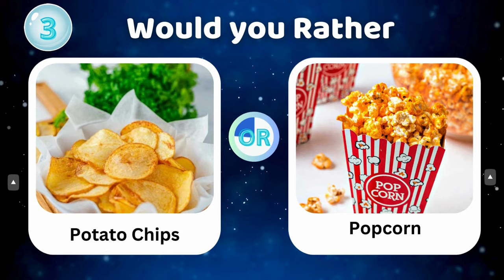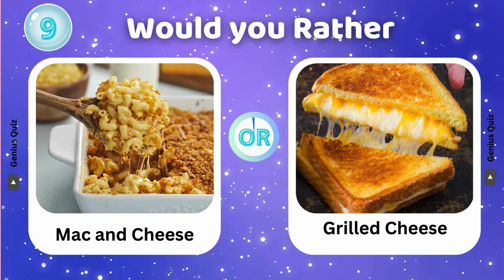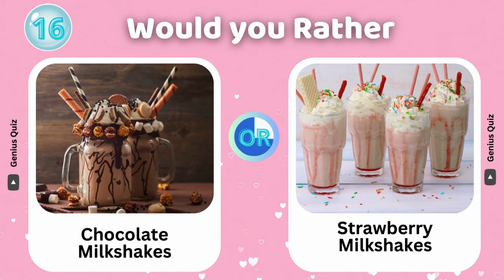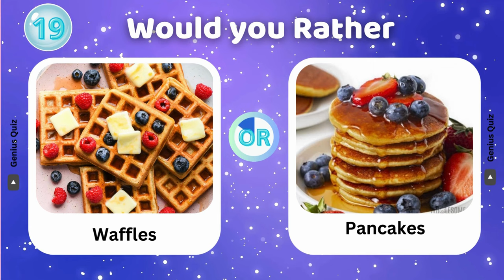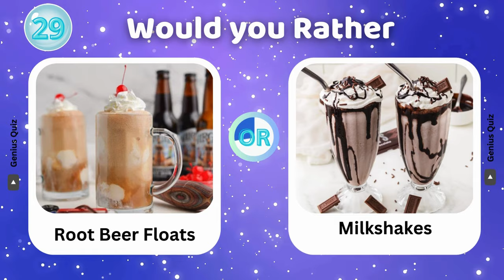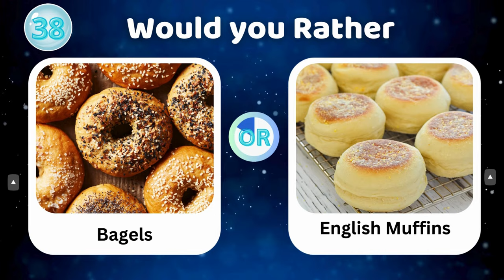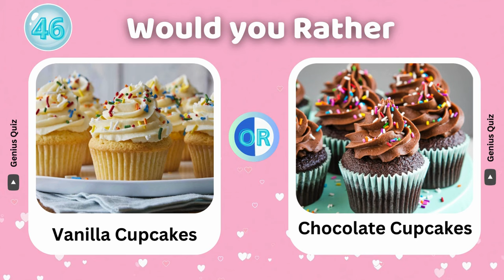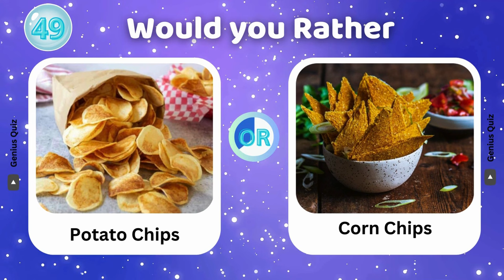Would You Rather...? JUNK FOOD Edition 🍟🍟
Get ready for the ultimate junk food showdown in this fun and tantalizing "Would You Rather?" challenge! Join us as we dive into the world of irresistible snacks and treats, presenting you with tough choices between your favorite indulgences. From nachos vs. tacos to chocolate chip cookies vs. brownies, we've got it all covered in this mouth-watering debate. Which junk food delicacy will reign supreme? Tune in to find out and prepare to satisfy your cravings like never before! 🍔🍕🍟🍫🍩🥤